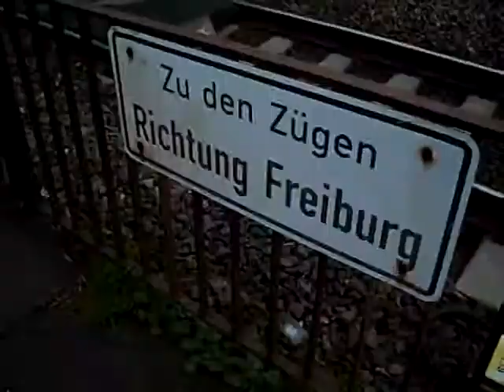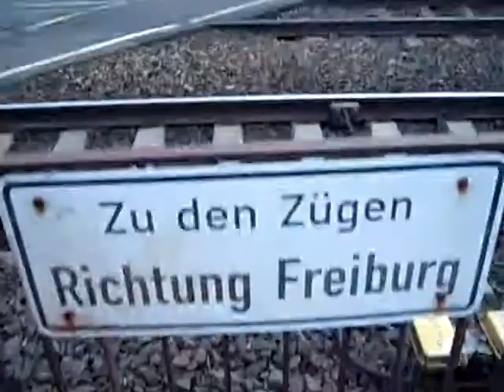Zugkreuzung in Teningen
Kreuzung zwischen einem Güter- und einem Personenzug